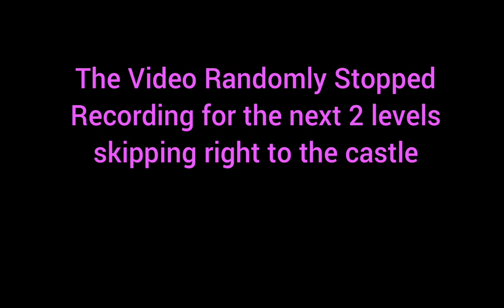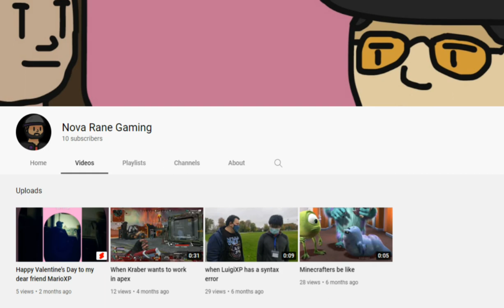IS THIS WHY YOU LIKE THIS SERIES?!!!? the rage awakens [New Super Mario Bros. Wii #7]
Thanks for AndrewTRA for making the thumbnail and Dayne 95 for making the LuigiXP edit
AndrewTRA: [will not link due to his request]